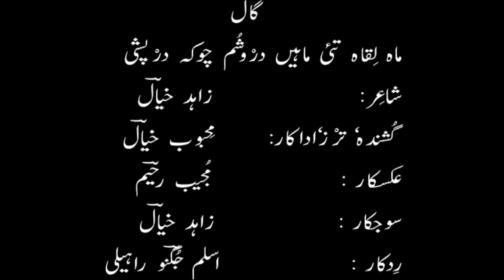New Balochi HD Songs 2019 - Malakan Tai Mahe Doshom - Mehboob Khayal